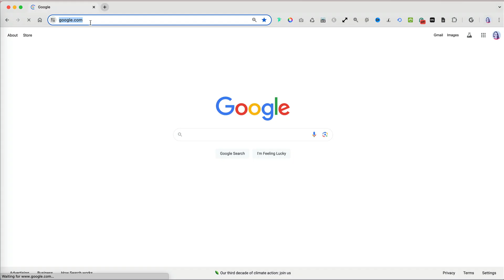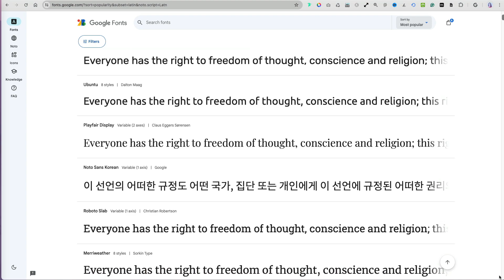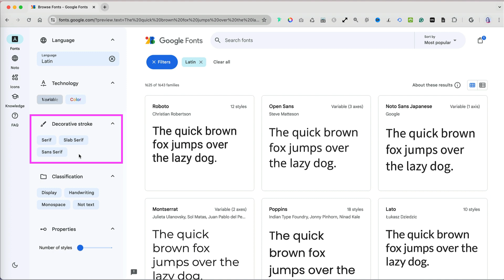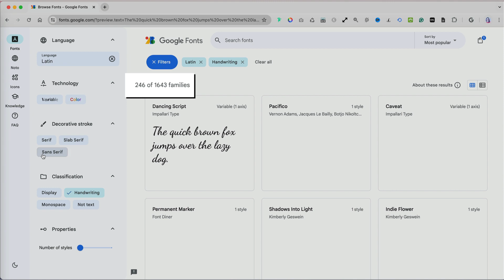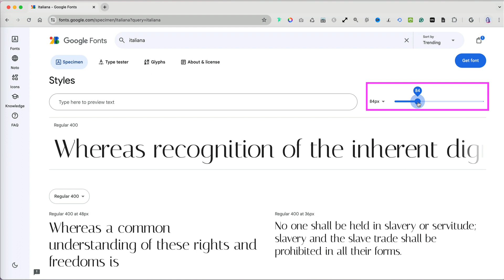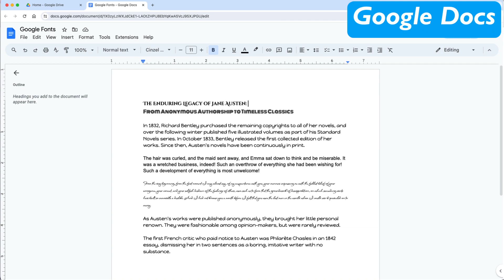How to Use Google Fonts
Google Fonts offers a vast library of 1,700+ high-quality, free fonts you can use on websites, in design tools like Canva, or in Google Docs. Visit fonts.google.com to browse and sort fonts by popularity, trends, and other criteria. Use filters to narrow your search by language, type, classification, and properties.

Preview fonts in various sizes and styles, and find detailed information about each font. To use a font, click Get Font and choose between the embed code for websites or download options for other platforms. Watch my upcoming videos for step-by-step integration instructions.

CHAPTER---
00:00 - Intro
00:046 - Sorting Google Fonts
01:15 - Find Fonts with Filters
01:55 - Variable Fonts
02:20 - Type of Fonts: Serif, Slab Serif & Sans Serif
02:50 - Display, Handwriting & Monospace Fonts
04:03 - Search for Specific Font
04:54 - Download Fonts